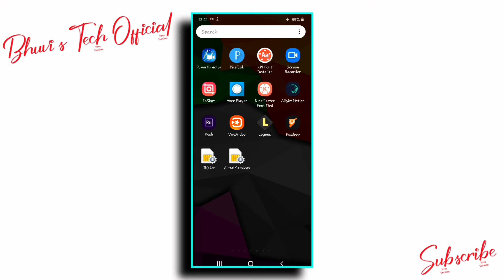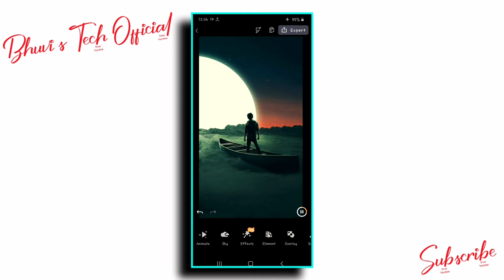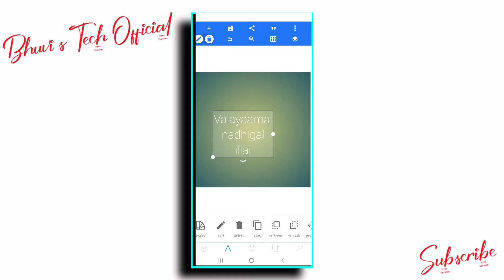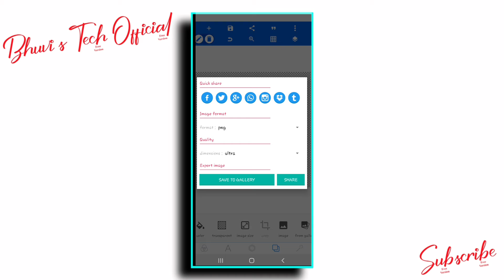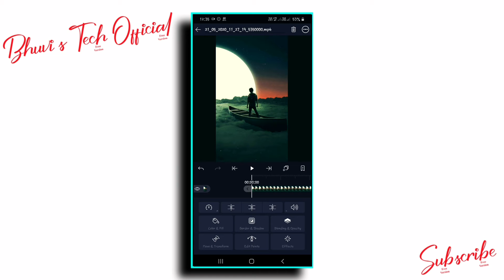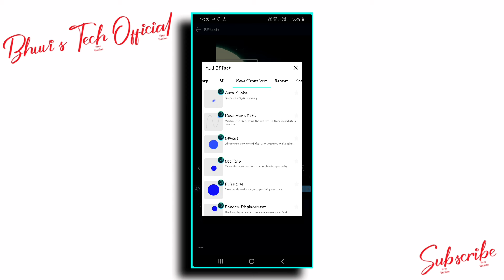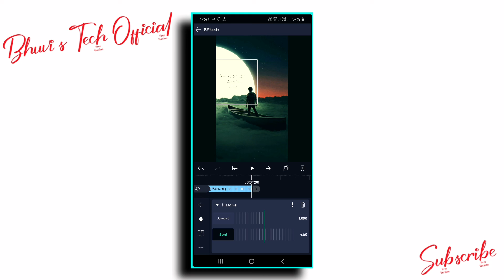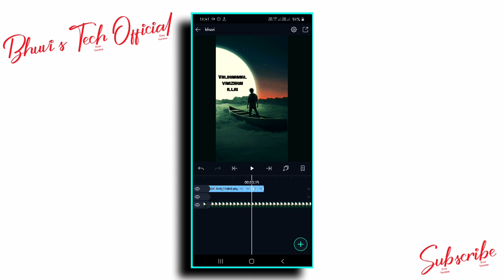How to create New lyrics animation in Alight_motion | Bhuvi's Tech Official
Download link of materials

Sorry I forget to tell this in video so kindly accept it, from next video this type of mistake will be reduced.

Download link of apps